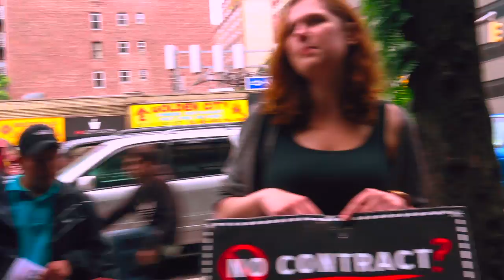B&H PHOTO WORKER PROTEST /will this protest affect your order?